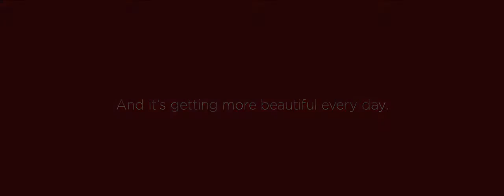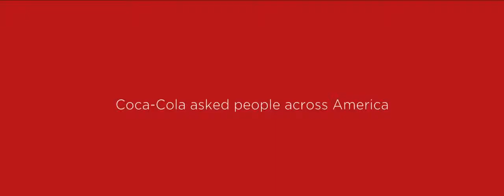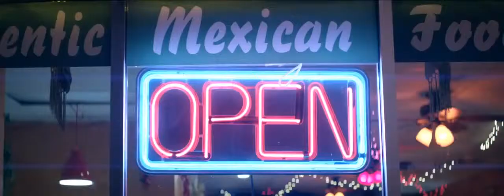Coca Cola - It's Beautiful - Behind the Scenes